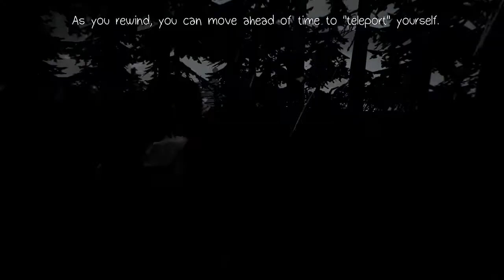Let's Play - Life is Strange Episode One Awesome short gameplay!